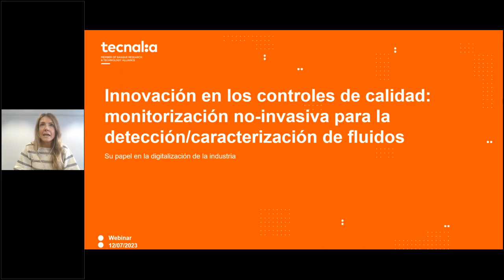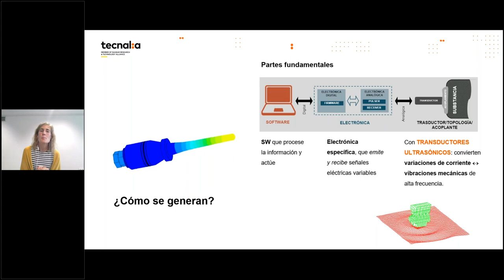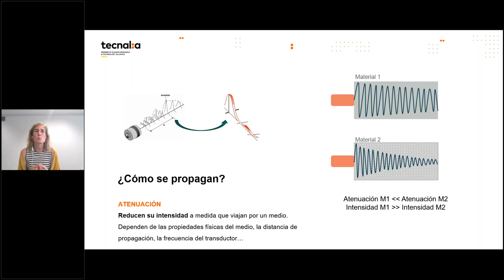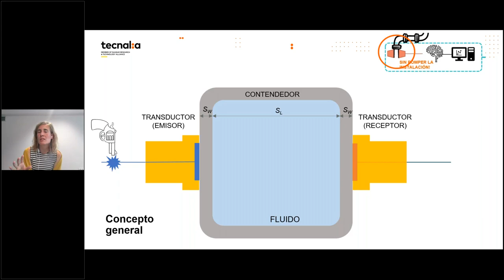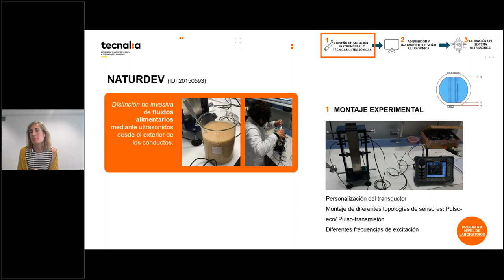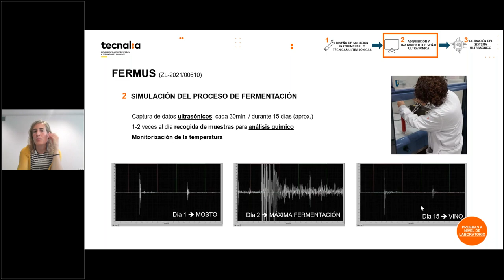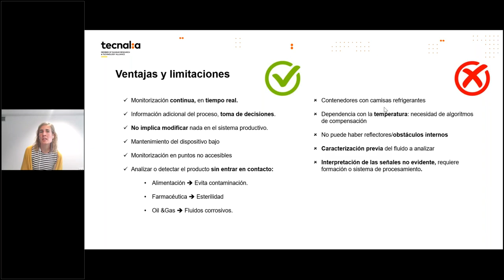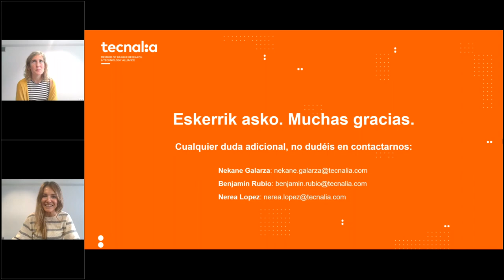Monitorización no invasiva para la detección/caracterización de Fluidos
TECNALIA presenta un sistema basado en la tecnología de ultrasonidos que cambiará la forma de monitorizar el producto sin entrar en contacto con el mismo, evitando así añadir modificaciones en el sistema de producción.

Actualmente el seguimiento y control de calidad de los fluidos continúan realizándose de forma manual y puntual, generando en ocasiones operaciones lentas, que pueden desembocar en una baja rentabilidad de la producción.

Mediante la implementación de sensores externos, este nuevo sistema basado en ultrasonidos es capaz de monitorizar en tiempo real el estado de los procesos de forma no invasiva, posibilitando tener información del proceso de forma continuada incluso en puntos o situaciones hasta ahora no viables (zonas de difícil acceso) y permitiendo realizar una toma de decisiones más eficiente y precisa.

De la mano de nuestra experta Nekane Galarza puedes conocer en qué consiste esta tecnología, sus ámbitos de aplicación en cuanto a monitorización no invasiva y su potencial para la reducción de tiempos y el aumento de la productividad, impactando de forma directa en la calidad y rentabilidad de los procesos.

Conoce las posibilidades de mejora que ofrece la digitalización de procesos y este sistema aplicable a diversos sectores, tales como:

Alimentario: productos en los que se trata de evitar su manipulación directa.
Farmacéutico: preservar la esterilidad de los productos.
Oil&Gas: ambientes corrosivos, inflamables o donde no es aconsejable la perforación del cerramiento.